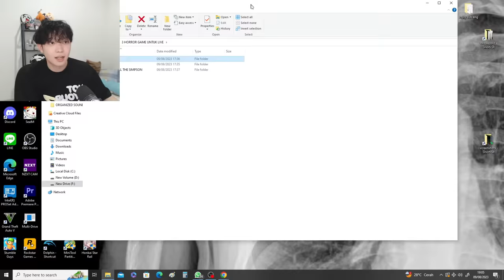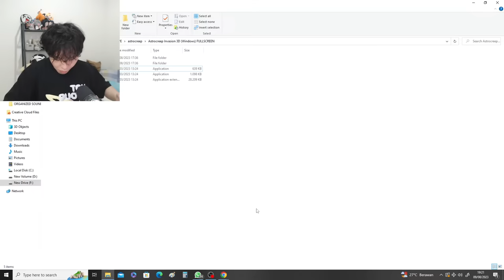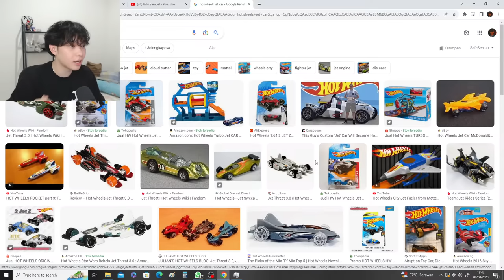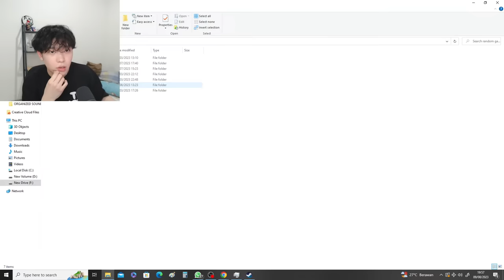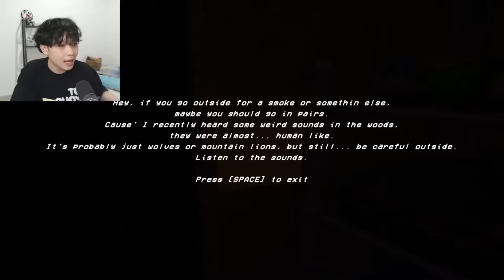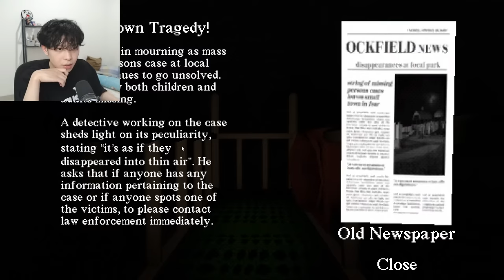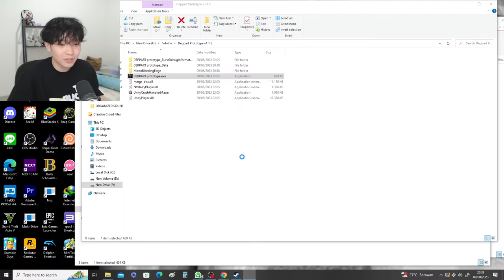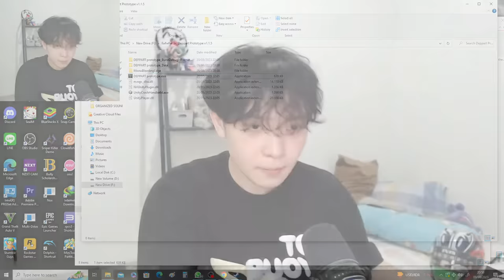UNBOXING GOLDEN PLAY BUTTON + Main 3 game horror